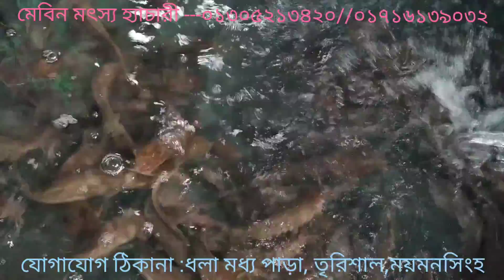মাগুর মাছের ডিম সংগ্রহ করা হবে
আমাদের হ্যাচারীতে মাগুর মাছের রেনু ও পোনা উৎপাদন করা এবং বিক্রি করা হয়, যে সকল মৎস্য চাষি ভাই ও বন্ধুরা যারা মাগুর মাছের রেনু ও পোনা চাষের জন্য নিতে ইচ্ছুক, তারা আমাদের হ্যাচারীথেকে নিতে পারবেন, আমাদের হ্যাচারীতে সকল প্রকার মাছের রেনু ও পোনা উৎপাদন করা এবং বিক্রি করা হয়।

মেবিন মৎস্য হ্যাচারী এন্ড নার্সারী
প্রোঃ মোহাম্মদ আলী
ধলা মধ্য পাড়া, ত্রিশাল, ময়মনসিংহ
০১৩০৫২১৩৪২০//০১৭১৬১৩৯০৩২